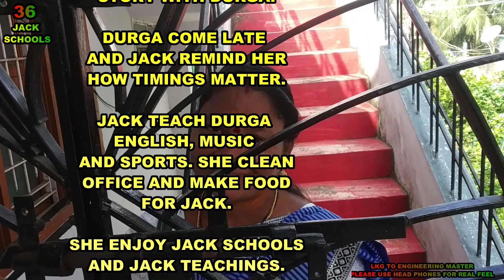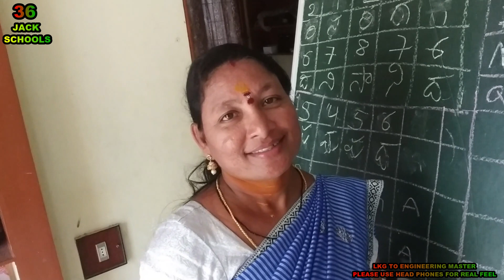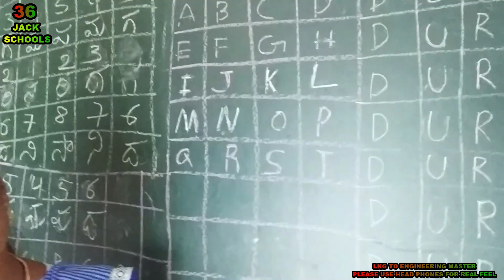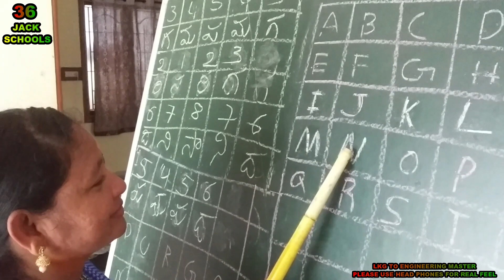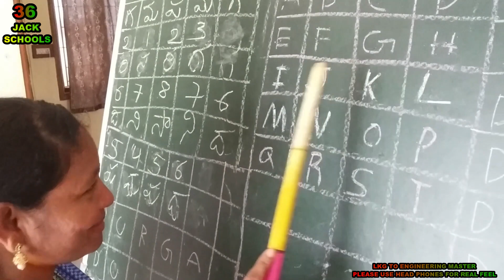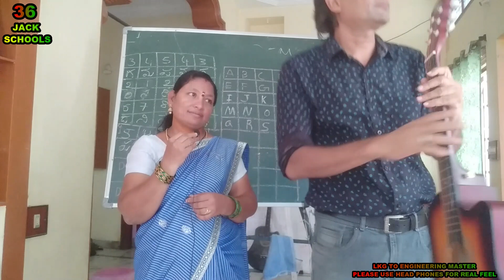SHE IS UNDER TRAINING AND IF SHE DO WELL IN LEARNING ENGLISH,MUSIC, SPORTS HER POINTS INCREASE. SHE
STORY WITH DURGA.

DURGA COME LATE
AND JACK REMIND HER
HOW TIMINGS MATTER.

JACK TEACH DURGA
ENGLISH, MUSIC
AND SPORTS. SHE CLEAN
OFFICE AND MAKE FOOD
FOR JACK.

SHE ENJOY JACK SCHOOLS
AND JACK TEACHINGS.

SHE MAKE FOOD FOR
HER FAMILY.SHE IS
WORKING FOR JACK SCHOOLS
BY HER OWN INTREST
AND DAILY PROMISE
FOR TIMINGS AND FOR
LEARNING ENGLISH AND MUSIC.

SHE IS UNDER TRAINING
AND IF SHE DO WELL
IN LEARNING ENGLISH,
MUSIC, SPORTS HER
POINTS INCREASE. SHE WILL
BE MADE TEACHER FOR KIDS.

DURGA DRINKER HUSBAND
TORTURE HER FOR MONEY.
HE DRINK CHEAP LIQUOR
AND TROUBLE HER DAILY.

దుర్గతో కథ.

దుర్గ ఆలస్యంగా వచ్చింది
మరియు జాక్ ఆమెకు రిమైండ్ చేయండి
టైమింగ్స్ ఎంత ముఖ్యమైనవి.

జాక్ దుర్గాని బోధించాడు
ఇంగ్లీష్, సంగీతం
మరియు క్రీడలు. షీ క్లీన్
ఆఫీసు మరియు ఆహారాన్ని తయారు చేయండి
జాక్ కోసం.

ఆమె జాక్ పాఠశాలలను ఆనందిస్తుంది
మరియు జాక్ టీచింగ్స్.

ఆమె ఆహారాన్ని తయారు చేస్తుంది
ఆమె కుటుంబం.ఆమె
జాక్ స్కూల్స్ కోసం పని చేస్తున్నారు
ఆమె స్వంత ఇంట్రెస్ట్ ద్వారా
మరియు రోజువారీ ప్రామిస్
సమయాలు మరియు కోసం
ఇంగ్లీష్ మరియు సంగీతం నేర్చుకోవడం.

ఆమె శిక్షణలో ఉంది
మరియు ఆమె బాగా చేస్తే
ఇంగ్లీష్ నేర్చుకోవడంలో,
సంగీతం, ఆమె క్రీడలు
పాయింట్లు పెరుగుతాయి. ఆమె చేయగలదు
పిల్లల కోసం టీచర్‌గా అవ్వండి.

దుర్గ తాగుబోతు భర్త
డబ్బు కోసం ఆమెను హింసించండి.
అతను చీప్ లిక్కర్ తాగుతాడు
మరియు ప్రతిరోజూ ఆమెను ఇబ్బంది పెట్టండి.